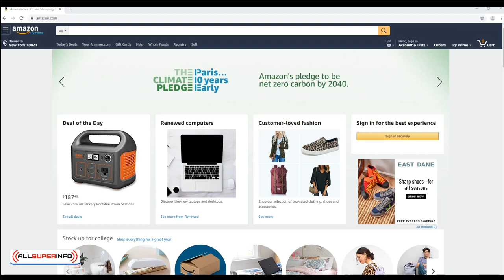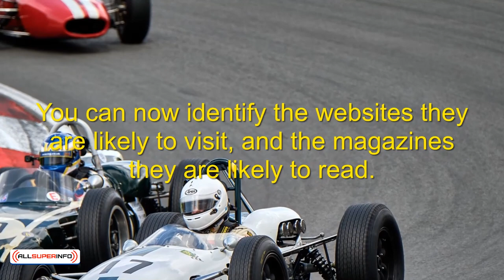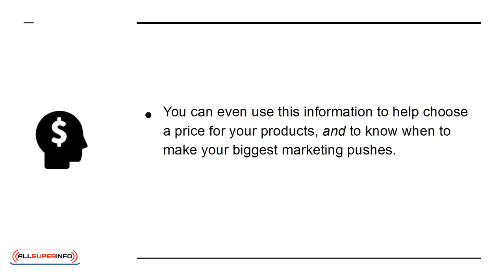09 Understanding Your Buyer Persona